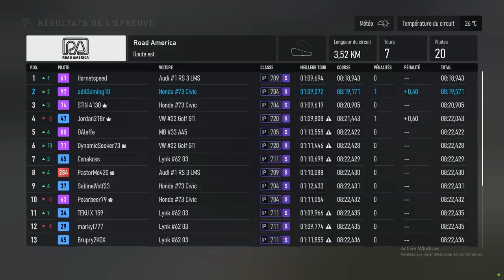Forza Motorsport With a Broken Controller & i Enjoyed The Race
Almost P1 Damn forzamotorsport hondacivic Honda Civic 2020